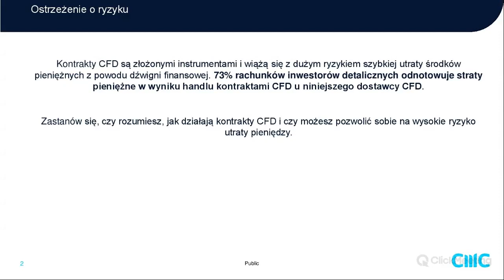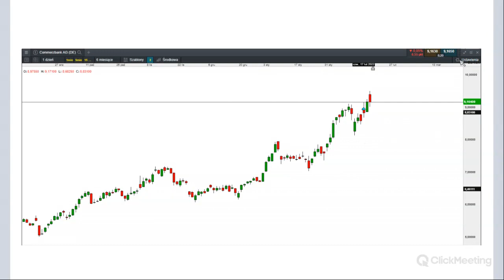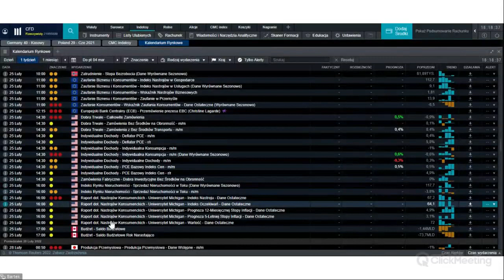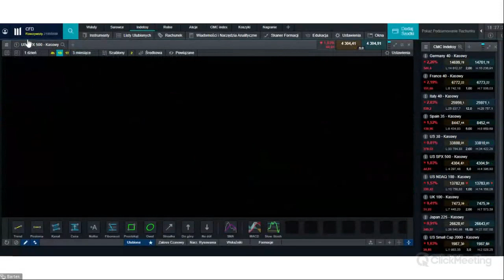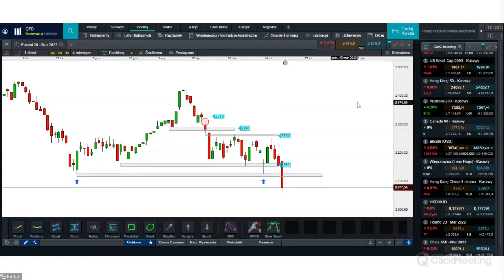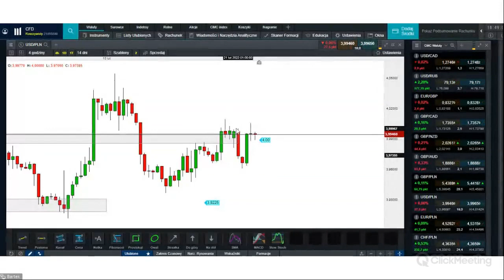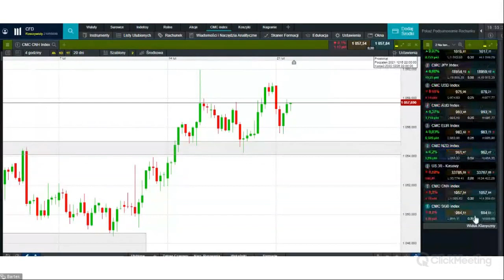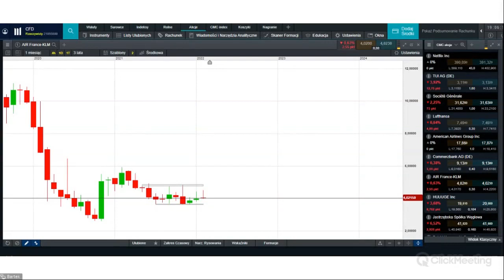Amerykanie świętują, rynki szaleją - co dalej? | "Co w rynku piszczy?"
00:00 Wstęp
01:30 Omówienie sygnału wejścia na przykładzie Germany40, Ropy WTI i USD/TRY i Deutsche Bank
06:30  Kalendarz makroekonomiczny
18:30 Analiza indeksów europejskich
25:10 Analiza indeksów amerykańskich
29:15  Giełda w Japonii i Hong Kongu
30:30 Poland20
33:00 Bitcoin
35:30 Analiza metali, surowców energetycznych i przemysłowych
46:20 Analiza rynku walutowego
50:40 Tarcica, pszenica i Kawa
53:00 Indeksy walutowe - GBP, JPY, CNH i SGD
55:50 Ciekawe koszyki akcji i ETF
57:40 Banki europejskie
1:00:20 Linie lotnicze i spółki turystyczne

Czy chcesz, aby jakiś konkretny instrument został omówiony podczas przyszłotygodniowego spotkania? Zostaw informację w komentarzu pod filmem!

Twoja propozycja będzie również inspiracją do naszych analiz wideo.

"Co w rynku piszczy" to cykl cotygodniowych webinariów CMC Markets poświęconych bieżącej sytuacji rynkowej. Podczas godzinnego spotkania dowiesz się na jakie wydarzenia na rynku zwracać szczególną uwagę i na jakie instrumenty mogą mieć one wpływ. Już teraz ustaw sobie przypomnienie - webinarium w każdy poniedziałek o godzinie 18:00​​​​​​​​​​​​​​!